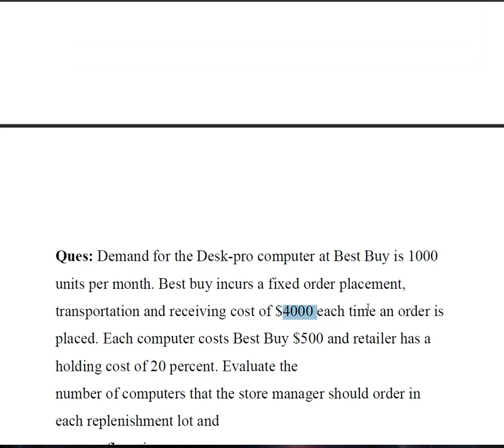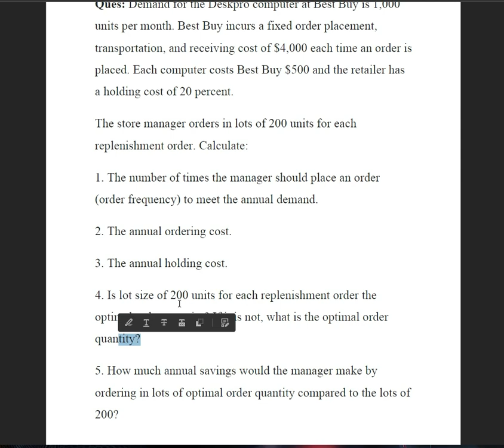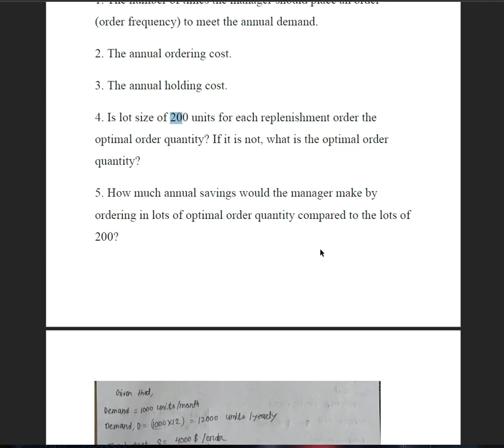Cycle Inventory in Supply Chain (Part1)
Crystalline Textile Solution – CTS is a textile based platform which is launched with the intention of helping textile and apparel industry students, teachers, professionals, entrepreneurs to improve their knowledge and skills in textile and garment sector.